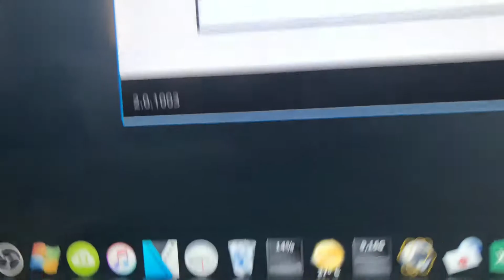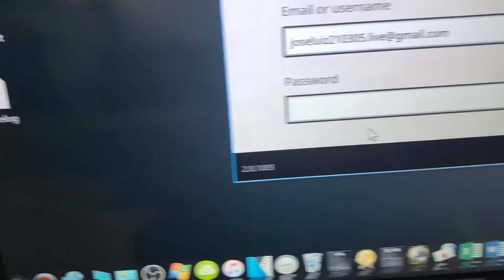Can somebody help me?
Can somebody help me @Mojang @Microsoft